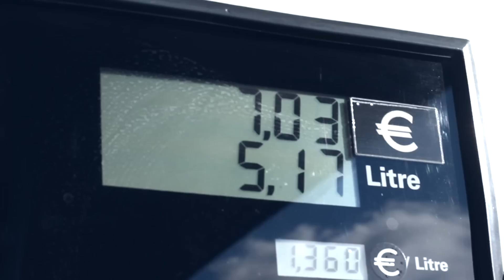89.7Bay - Free Fuel Fridays Day1 (Powered By: The new TOYOTA AYGO)